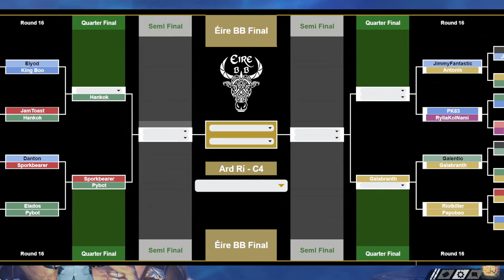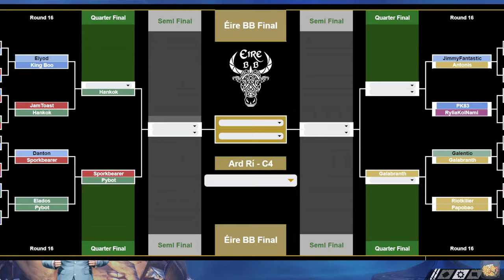Blood Bowl 2 - Eire BB Playoffs - JamToast vs Hankok (Round of 16)